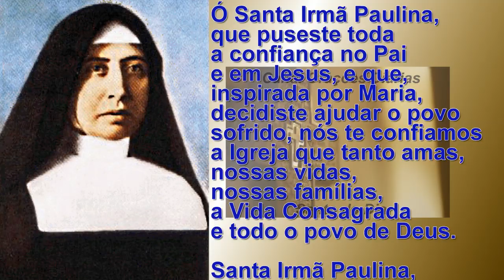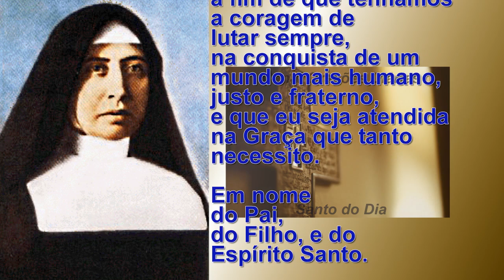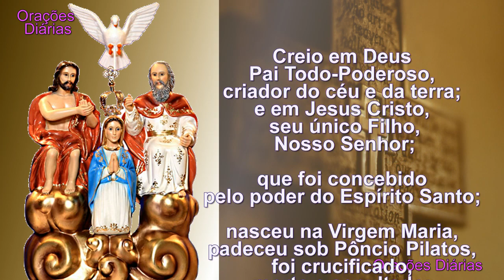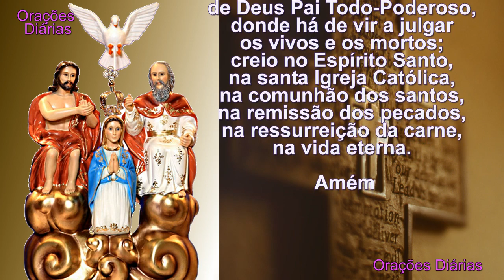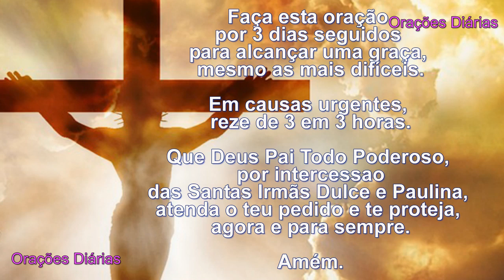Oração Milagrosa das Santas Irmãs Dulce e Paulina